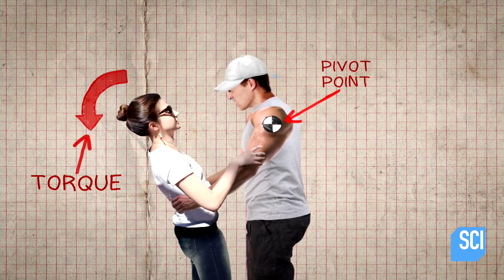What Scientific Trickery Has Rendered These Strong Men Helpless?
This magic trick makes it impossible for this woman to be picked up!

More Outrageous Acts!